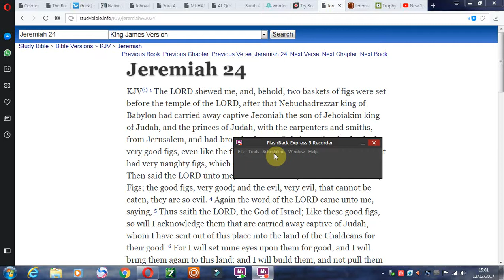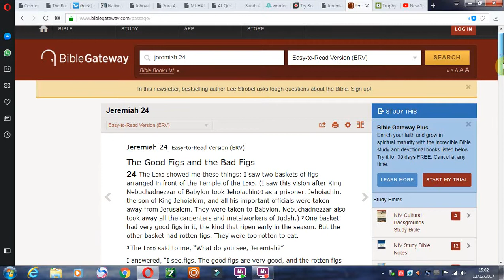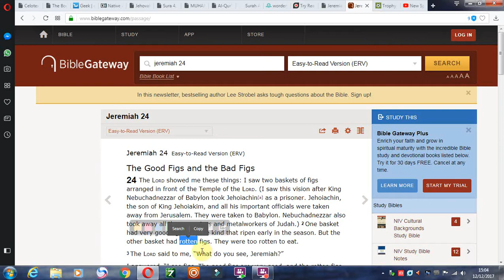Jeremiah 24:2 "Very Naughty Figs" (Mandela Effect)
"very naughty figs" instead of simply "bad figs": another mandela effect in the KJV